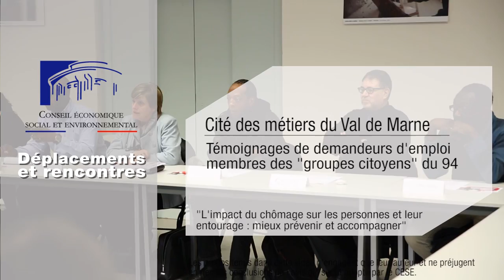Rencontre avec les membres de groupes citoyens du 94, bénéficiaires du RSA - cese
Lors d'un déplacement de la section des affaires sociales et de la santé du CESE à la cité des métiers du Val de Marne, les conseillers de la section ont renconté des demandeurs d’emplois en relation avec les services départementaux (groupes citoyens) et ceux de la Cité des Métiers afin de recueillir leurs sentiments sur les problématiques qu’ils rencontrent, le soutien qu’ils reçoivent et leurs attentes.

Cette discussion a fait suite à la rencontre et discussions avec M.Pierre Bell-Lloch, conseiller départemental 94, Président de la Cité des métiers, M. Fabien Le Mao, directeur de la Cité des métiers, Mme Chantal Nicolas-Lepape, cheffe de service à la direction de l’action sociale du département, Mme Agnès Gardini, direction de l’action sociale du département,  L’association Val bio, structure d’insertion par l’activité,  M. Joël Cogan, directeur de l’unité départementale de la Direction régionale des entreprises, de la concurrence, de la consommation, du travail et de l'emploi, Mme Olivia Tripier, directrice de l’agence Pôle emploi de Choisy-le-Roi, accompagnée de Mme Lamia Jacob et six membres de Groupes citoyens du 94, demandeurs d'emploi bénéficiaires du RSA.
Ce déplacement a été organisé dans le cadre du travail sur la saisine : "L'impact du chômage sur les personnes et leur entourage : mieux prévenir et accompagner".